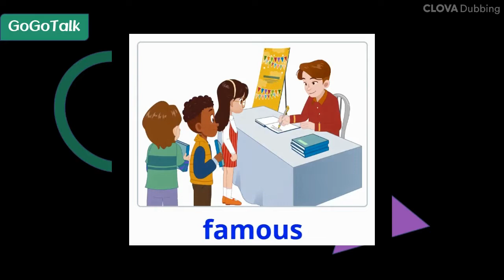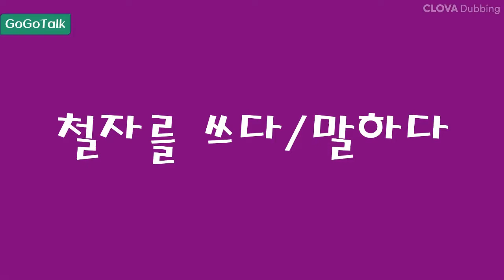G6 L1.What grade are you in? 단어깜깜이/핵심단어배우기/words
핵심단어배우기

Let's learn about the word L1.
What grade are you in?
I'm in the sixth grade.